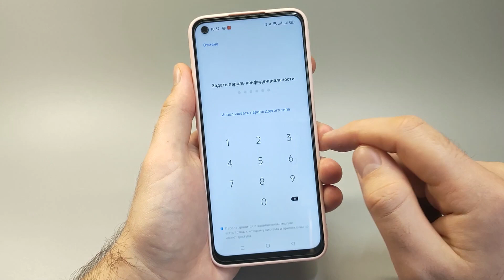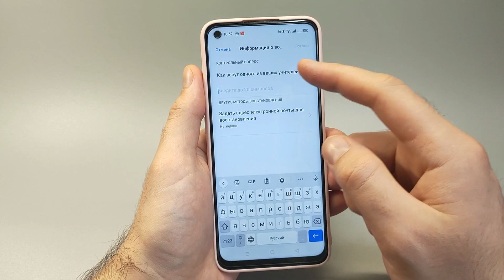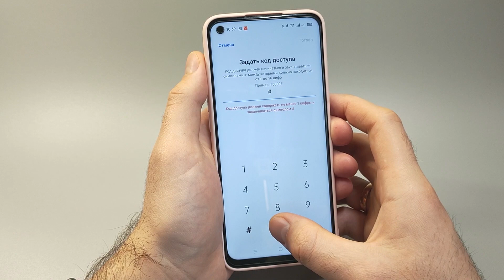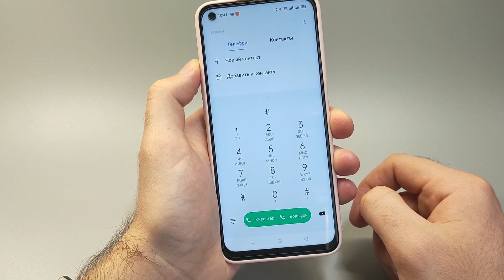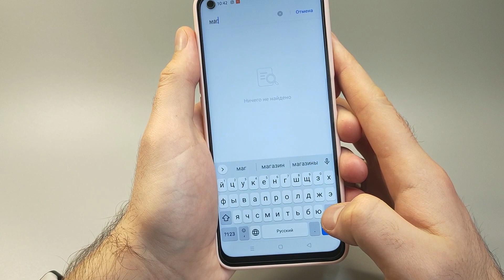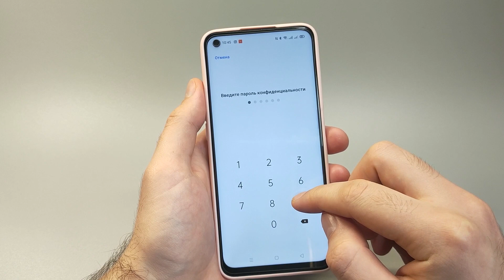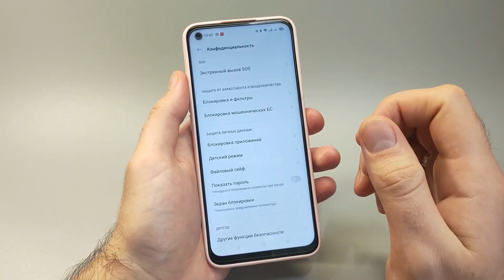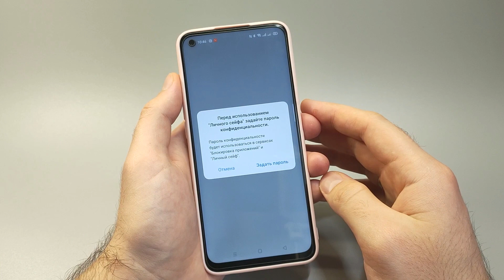КАК ПОЛНОСТЬЮ СКРЫТЬ ЛЮБЫЕ ПРИЛОЖЕНИЯ И ФАЙЛЫ НА REALME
В этом видео я покажу вам как можно скрыть любые фото, видео, документы и приложения на телефоне Realme от посторонних глаз. Эти данные скроются отовсюду, их можно будет лишь найти через СЕКРЕТНЫЙ КОД, который вводится... смотрите видео, чтобы узнать больше!